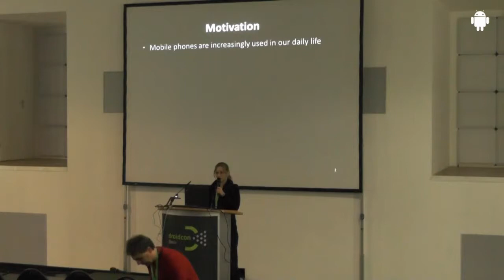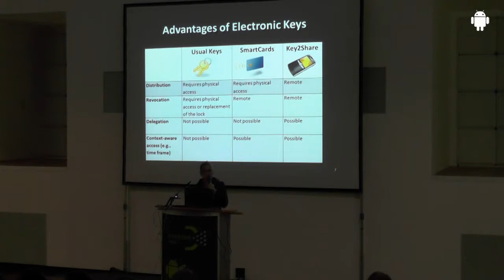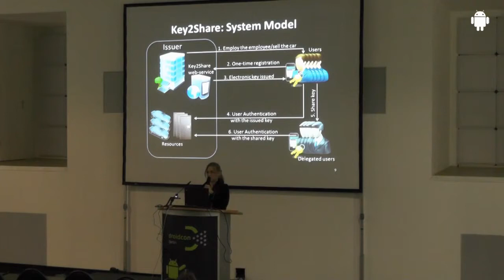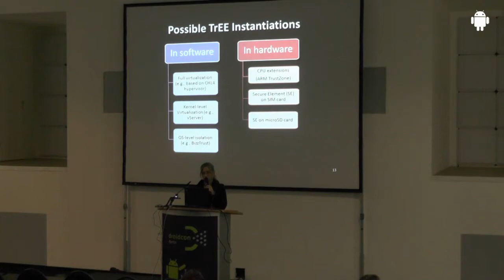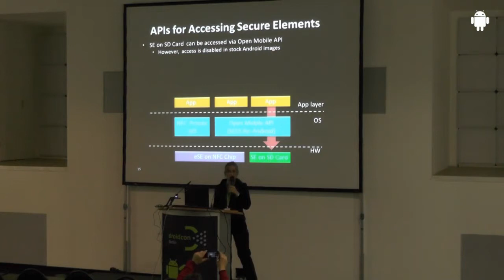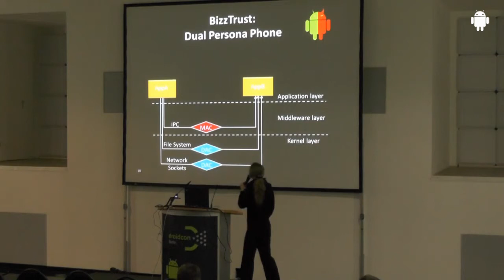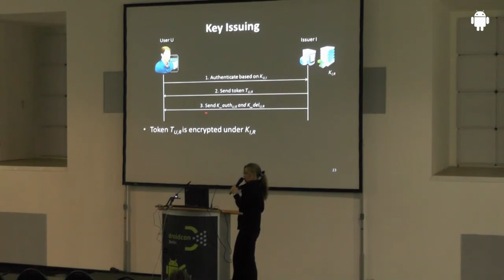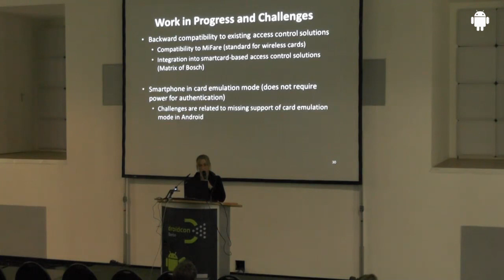droidcon 2013: Key2Share: NFC-enabled Access Control: Alexandra Dmitrienko, Fraunhofer SIT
Key2Share: NFC-enabled Smartphone-based Access Control for Enterprises: Alexandra Dmitrienko, Fraunhofer SIT

Today's smartphones offer compelling computing and storage capabilities enabling a variety of mobile applications with enhanced functionality. The integration of new interfaces, in particular near field communication (NFC) opens new business cases such as NFC-based payment solutions, ticketing or access control systems. In our work, we propose a smartphone-based access control solution which can provide advanced features far beyond the conventional systems based on dedicated access tokens, such as keys, smart cards or transponders. Electronic access control tokens can be issued and revoked remotely, delegated to other users or bound to context-aware access control policies. In particular, these features can greatly enhance user's experience in the use cases that require shared access, such access control in enterprise environments to buildings and offices, access of hotel guests to their rooms without check in, luggage storage in train stations or post pack stations. While enabling new usage scenarios, smartphone-based solutions require storing and processing security-critical data on smartphones, making them attractive targets for a variety of attacks. To address new threats, we propose a first open security framework for a smartphone-based NFC-enabled access control system. Unlike to closed and proprietary systems that are often broken, our solution is open and is available for the evaluation by independent researchers. Our framework includes set of secure protocols that are tailored to satisfy resource constraints of NFC, and a security architecture for the mobile platform. We present a prototype implementation of our solution for Android mobile devices. Our prototype implementation targets latest smartphone hardware and a secure microSD card.